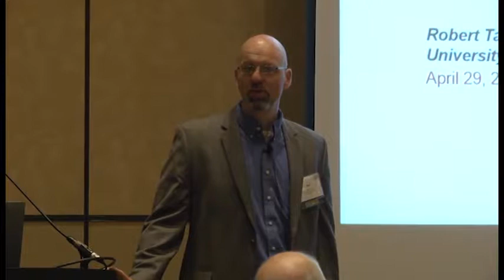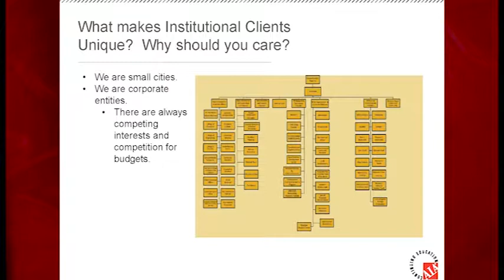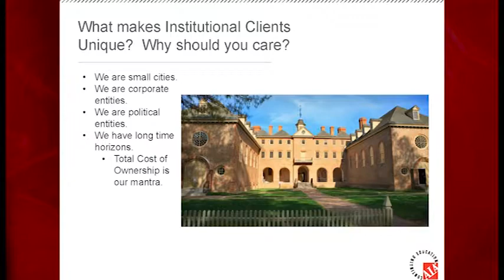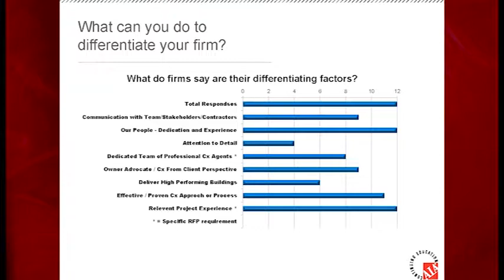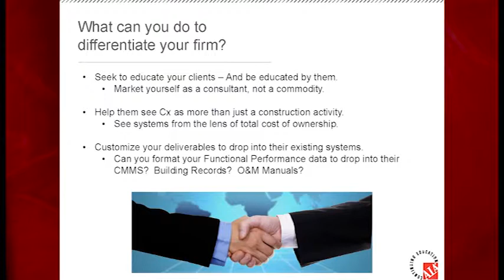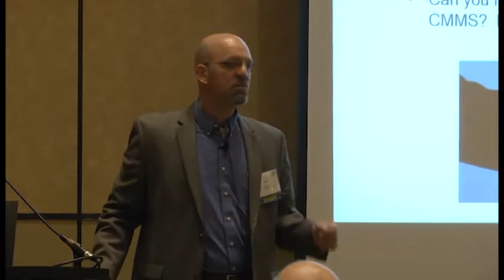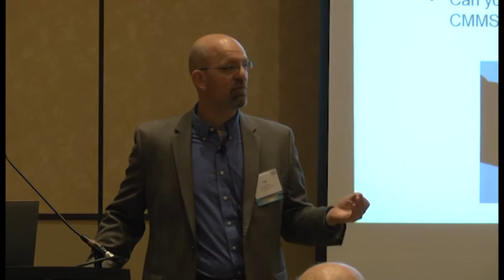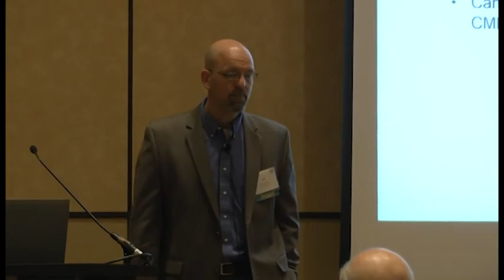Back to School: Commissioning for Institutional Clients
Recognize the unique business requirements of institutional clients, and how they affect commissioning services.

Video Courtesy: CxEnergy 2015

Presenter:
Robert Tandy, Commissioning Program Manager, University of Iowa

Abstract: Have you ever wondered what was going through the mind of an Institutional Client when making Commissioning services selections? How do their business priorities color how they view your services? More importantly, how can you differentiate your firm, build a stronger relationship, and secure a long-term client? Gain insight into the current and future trends in higher education facilities commissioning.
This presentation was part of the 28-workshop technical program for CxEnergy 2015. Next year’s CxEnergy Conference & Expo will be held in Dallas, April 11-13.